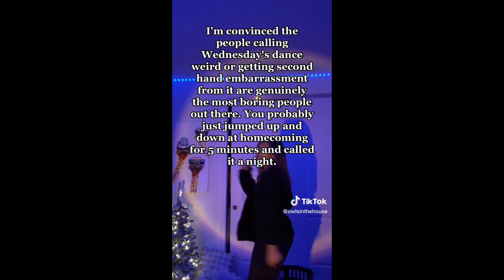Wednesday Addams NETFLIX Edits - Best Shorts Compilation #25